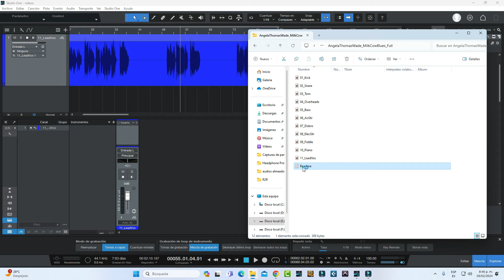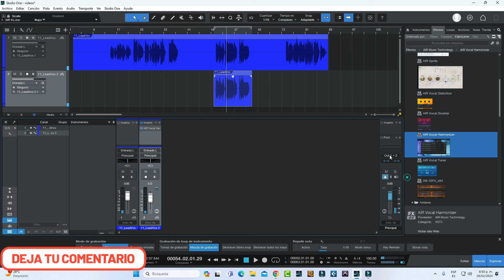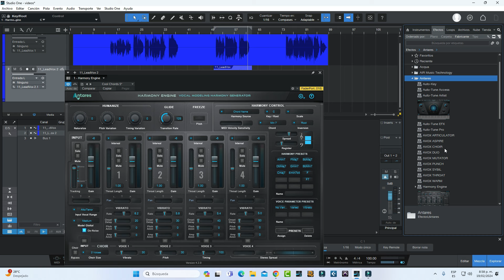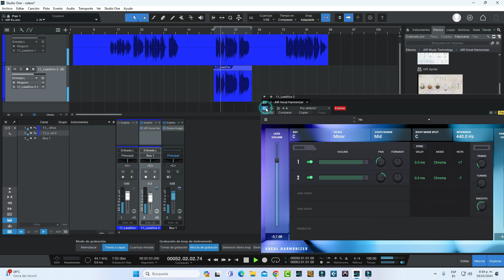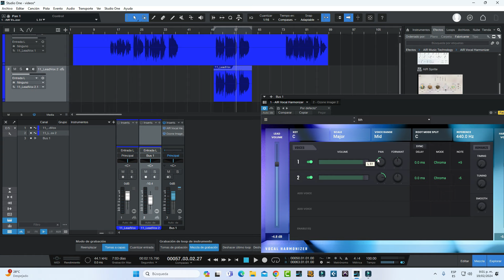Cómo hacer COROS a partir de una voz solista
Utilizaremos dos plugins increíbles para hacer coros a partir de una voz solista